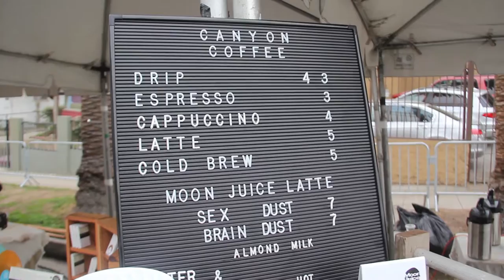Welcome to Coffee Canyon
Canyon Coffee and Welcome Coffee Cart partnered up for the Echo Park Craft Fair. I captured their days together and made them a short video they could use for Instagram.